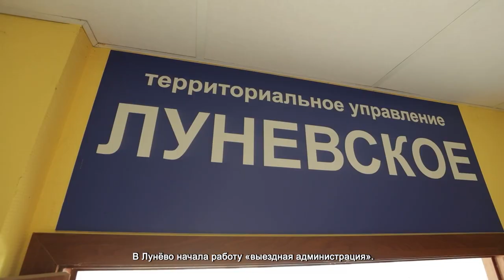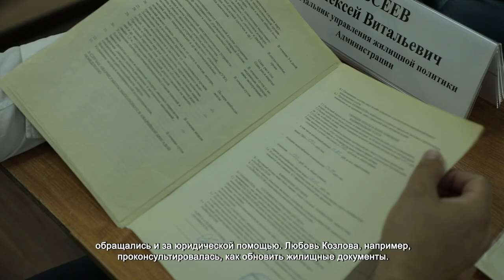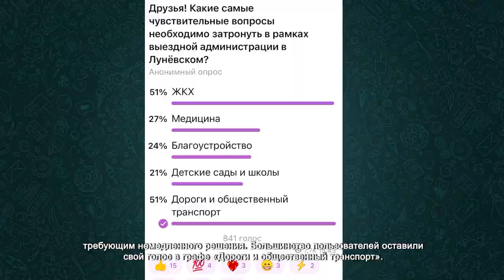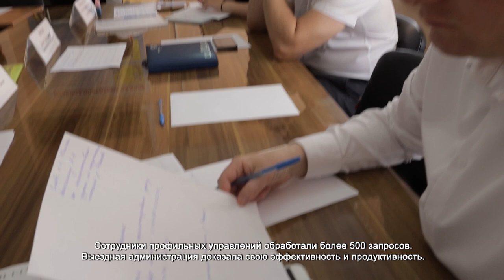СПЕЦИАЛЬНЫЙ РЕПОРТАЖ: Итоги выездной администрации в Луневском